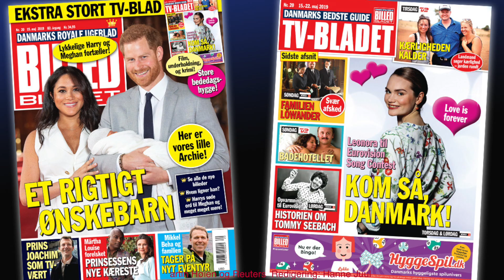Ugens BILLED-BLADET er på gaden fra den 15. maj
I sidste uge kom et rigtigt ønskebarn til verden.  Og i BILLED-BLADET i denne uge får du alt om Harry og Meghans babylykke. Se de skønne billeder af lille Archie, og læs Harrys søde ord til Meghan.

Der er også lykke i det norske kongehus, hvor prinsesse Märtha Louise stråler. Hun er nemlig blevet forelsket igen. Se den heldige mand i denne uges BILLED-BLADET.

Og så får du et ekstra stort TV-blad fyldt med hygge til store bededagsferien. Få en kæmpe guide til alle de bedste film, underholdning og krimier.

Rigtig god fornøjelse med det hele fra BILLED-BLADET - Danmarks Royale Ugeblad